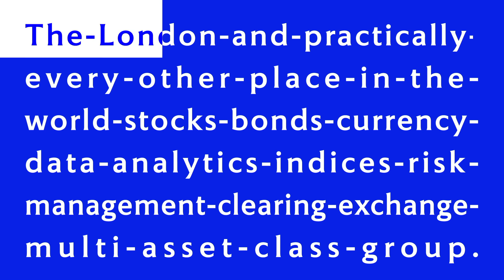LSEG creates possibility across the financial markets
London may be in our name, but we actually create possibility in 190 markets. Partner with us wherever you are, whatever your focus across the trading lifecycle.

You may know us for our stock exchange, but we connect the news, insight, data and technology that make the markets work.

Our post trade services manage risk, optimise capital and drive efficiency around the world.

We are shaping the next generation of benchmarks, indices and investment solutions.